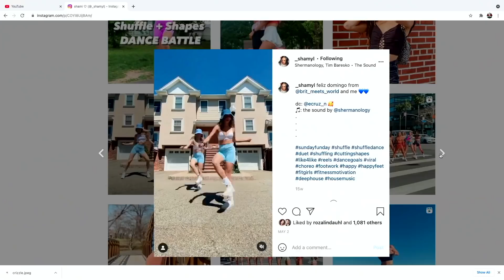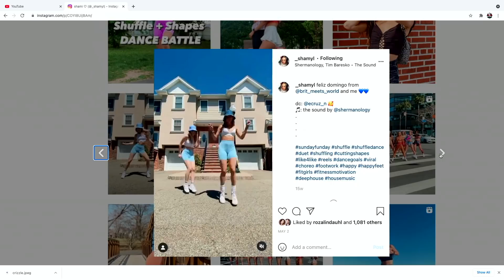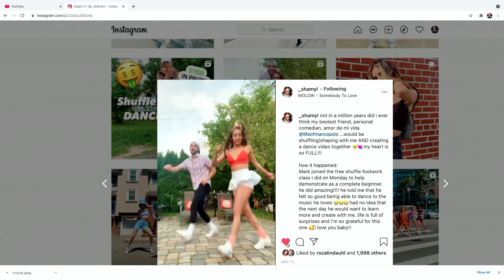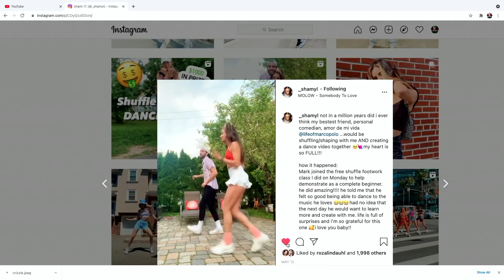MÓKA Podcast #74 - Lefler Márk (Magyarok Óriási Kalandjai Amerikában)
Ideiglenes nyári munkától  egészen az amerikai álomig.
New Jersey-ben élő magyar srác története a szerencséről, a kitartásról és a pozitív gondolkodásról.

👉Ha tetszik amit csinálunk kövessetek be minket és nyomjatok rá a csengőre ha értesítést szeretnétek kapni a kezdésről! 🙏
💻Itt találhatsz meg: